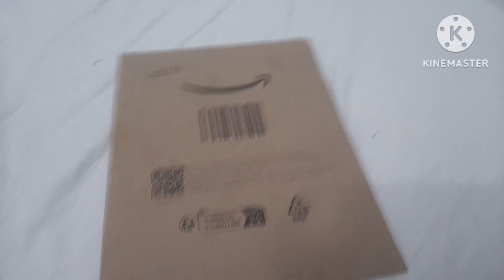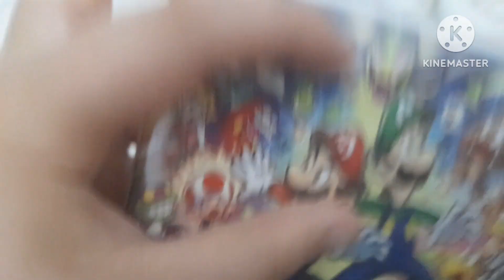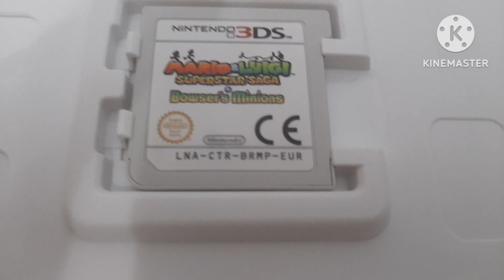Unboxing Mario y Luigi Superstar saga